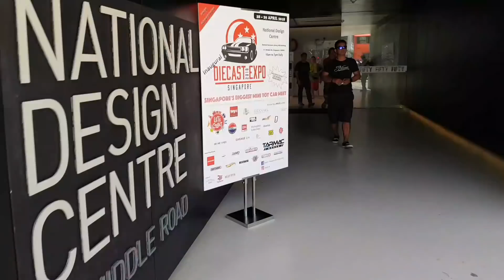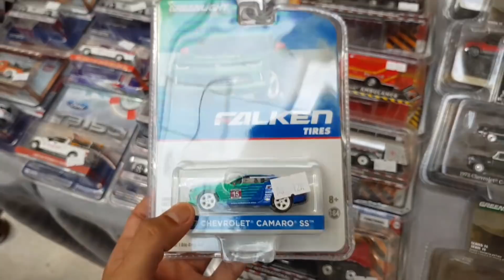Singapore Diecast Expo 2018 VLOG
Special thanks to PPT for accompanying me to the Expo
Also, thank you to everyone who approached me to say hi there :D

Paypal (Entitles you a Channel shout out and name written on paper)

Pssst.. want some cool toys? Then check out Gearbest!

Editing: Kinemaster